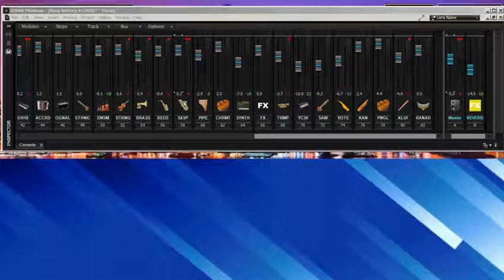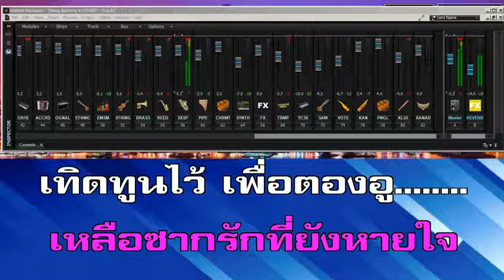ซากรักจันทรา คาราโอเกะ แน่งน้อย Eb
วัตถุประสงค์ : จัดทำเพื่อความสุขทางใจ และสุขภาพทางอารมณ์จากการได้ร้องเพลง โดยเฉพาะอย่างยิ่งผู้สูงวัยและผู้ที่เกษียณจากงานประจำ และเพื่อเป็นการอนุรักษ์บทเพลงอันทรงคุณค่าเหล่านี้ ให้คงอยู่สืบไปตราบนานเท่านาน
*มิได้มีความมุ่งหวังทางธุรกิจแต่ประการใดๆทั้งสิ้น*